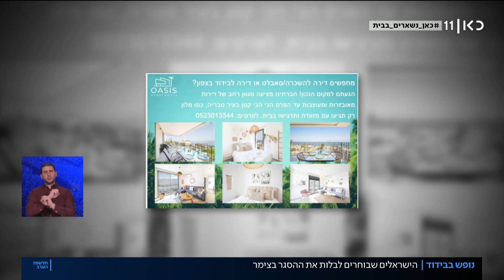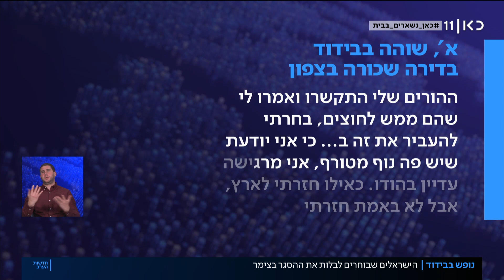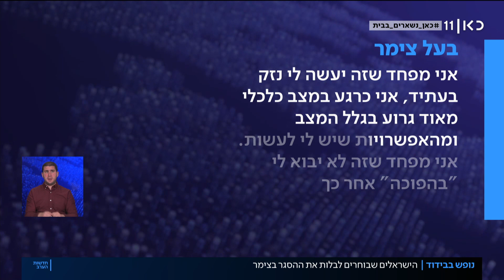"נוף מטורף, סנוקר ובריכה": המבודדים שחוגגים בצימרים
כאן חדשות | קריסת ענף התיירות, ואלפי הישראלים ששבים בימים אלה מחו"ל, הולידו הזדמנות עסקית חריגה – השכרת צימרים ודירות נופש לבידוד של שבועיים. בעלי העסקים שמחים על ההזדמנות למזער את הנזק הכלכלי, השבים מח|"ל מקטינים את סכנת ההדבקות של בני משפחותיהם. אבל התושבים שגרים בסמוך לצימרים, מטבע הדברים - פחות מרוצים. הכתבה של רובי המרשלג, תחקיר - מיכל ספקטור, מתוך חדשות הערב 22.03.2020